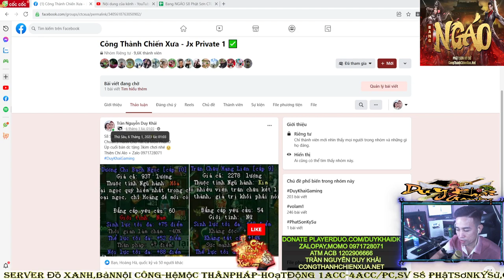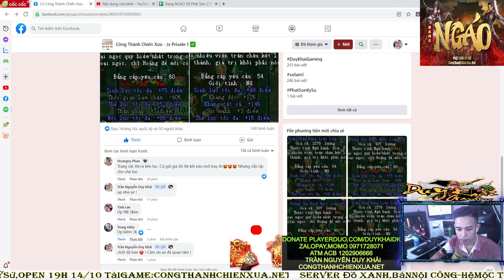Bán Ngọc Bội Làm Chậm 40% Ẩn 1 SL NL 8x Giá Đẹp Tiếp Tục Đầu Tư Bem Lệnh Bài Boss | Duy Khải Gaming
► Cấu hình máy của mình :
●Mouse : MSI DSB1 DPI 900
●Keyboard : Eblue EKM 768
●Headphone : Dareu VH350s
●Webcam :Webcam  A4Tech 1080p , Logitech B525 HD 720P